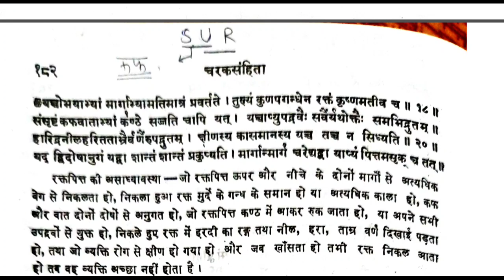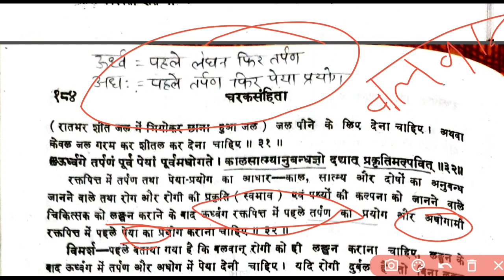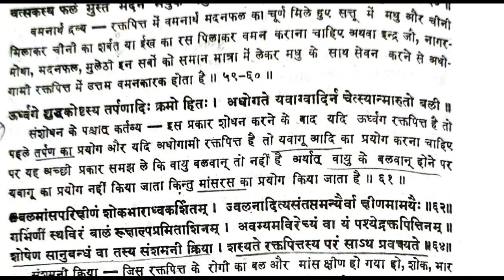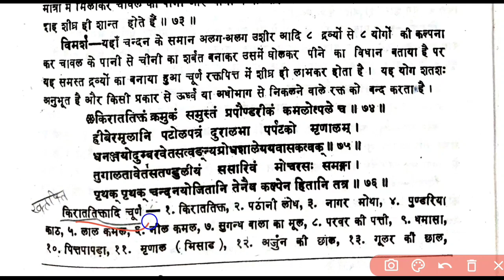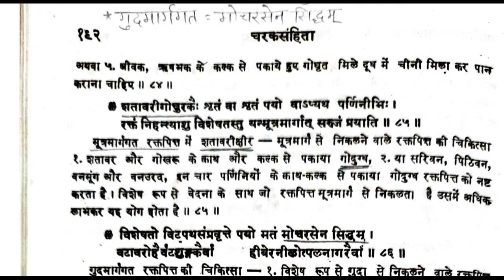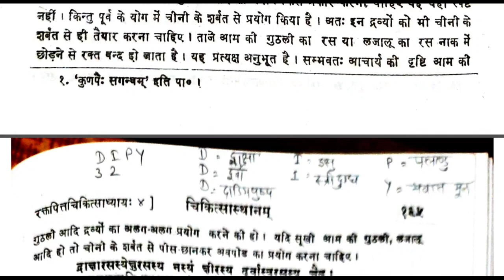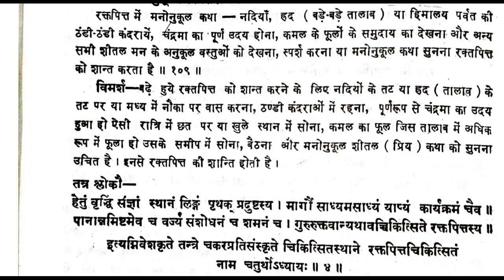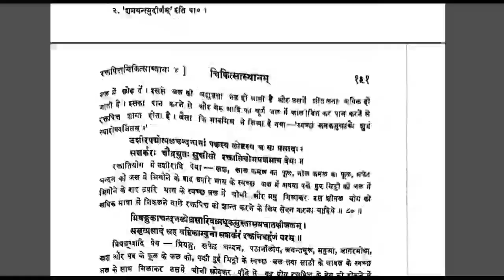Charak Chikitsa Chapter 4 Lecture In Hindi | चरक चिकित्सा रक्तपित्त चरकचिकित्सा अध्याय चतुर्थ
💥🌼💥Big Announcement 💥🌼💥

IAD:- Indian Ayurvedic Doctor YouTube Channel  प्रस्तुत करता है

👉 BAMS Students & Pg की तैयारी करने वाले Students लिए चरक संहिता उत्तरार्ध लेक्चर सीरीज Free Of Cost Chapter wise 😊😍🤟🙏

इस Video को अपने दोस्तों अपने फ्रेंडों के साथ शेयर कीजिए || साथ ही Comments Box Me suggestion kare |

Physiology & Ashtanga & Anatomy & चरक संहिता  & sanskrit & padart Vigyan ke Complete Courses ke Lecture Video  ke liye group me jude aapko Sabi link Systematic tarikr se milenge 💥💥

1st year  Paper Syllabus Lecture

 Ayurveda News
 BAMS News
 Ayurveda Medicine
 Ayurveda Treatments
 Motivation Speech Video
 Ayurveda motivation
 Ayurveda Knowledge video ,
 Ayurveda Anatomy
 Ayurveda Physiology
 Ayurveda Nuskhe
 Gharelu Ilaaj

What's Up  No :- 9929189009 ( if you msg me send Your Name, College Name, State, & Your Question)

चरक Sahita, bams 3rd year Lecture, bams, sahita,  AIPGET entrance exam, BAMS students lecture Video